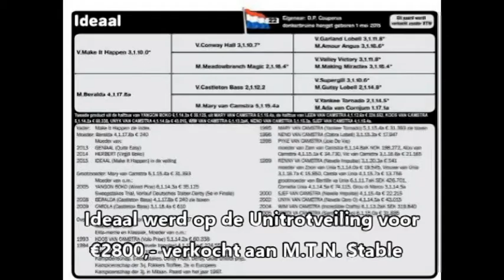Derby I - 3. Ideaal